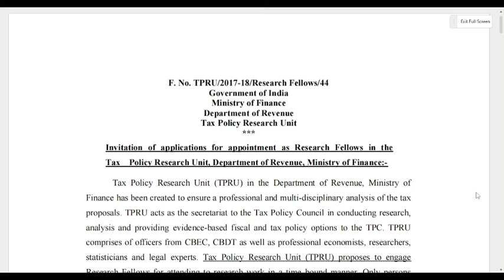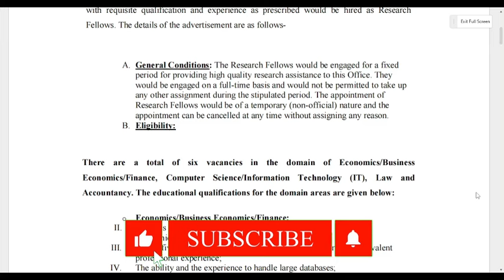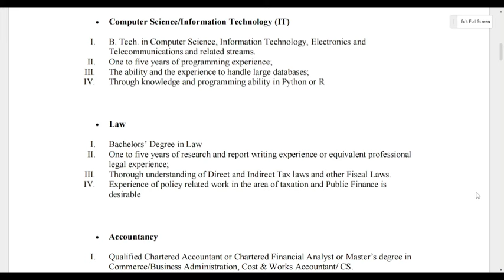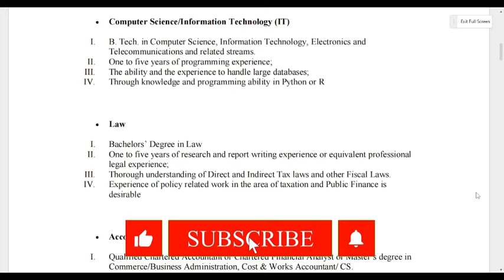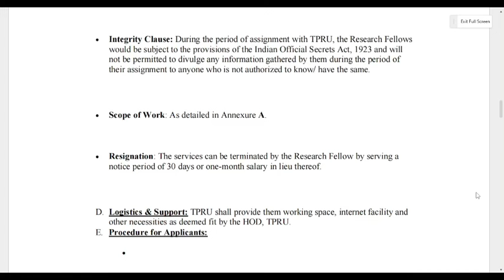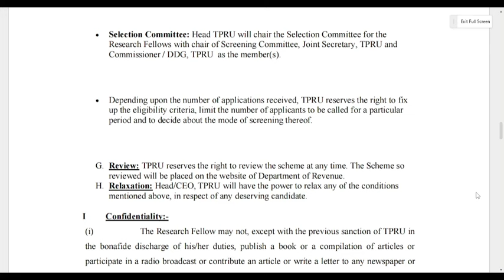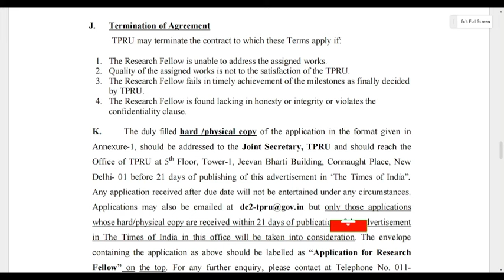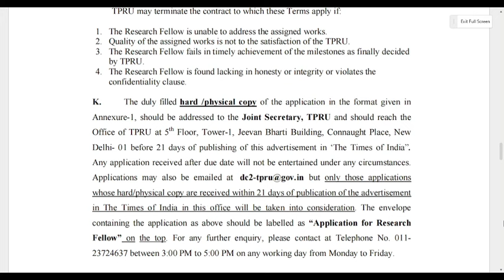MINISTRY OF FINANCE RESEARCH FELLOW VACANCY 2024 | LEGAL JOB VACANCY | LAW OFFICER VACANCY | LLB JOB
Hey
Today I am going to update you on a New Legal Opportunities as a RESEACH FELLOW at DEPARTMENT OF REVENUE, MINISTRY OF FINANCE, GOVERONMENT OF INDIA

Apply Here :
To the Joint Secretary, TPRU, Office of TPRU at 5th Floor, Tower-1, Jeevan Bharti Building, Connaught Place, New Delhi- 110001

Related Links